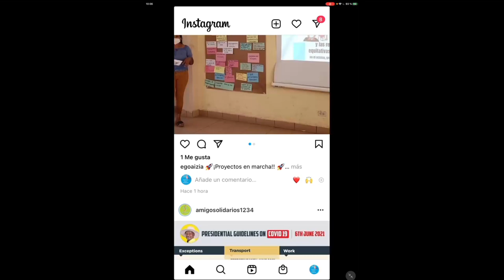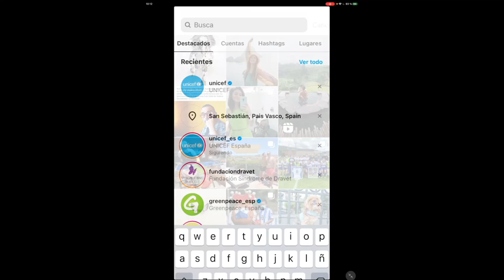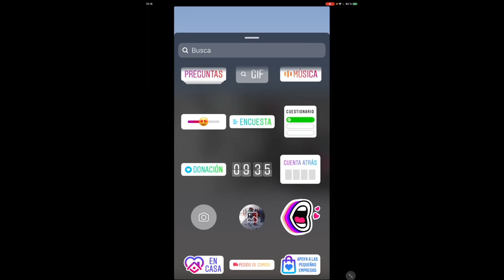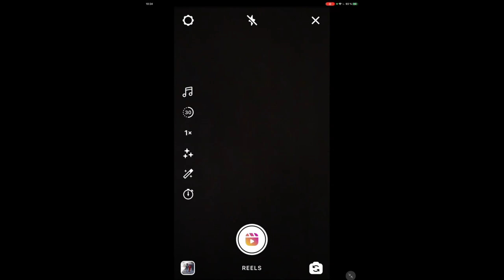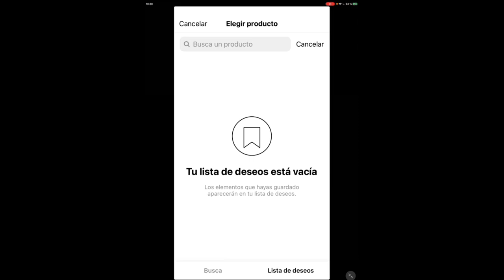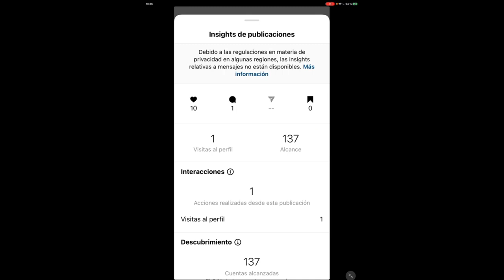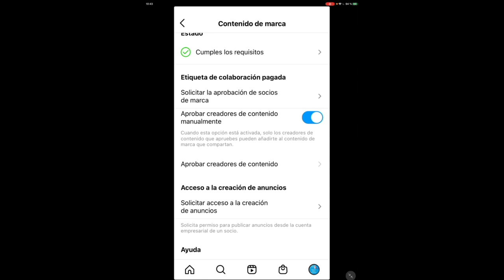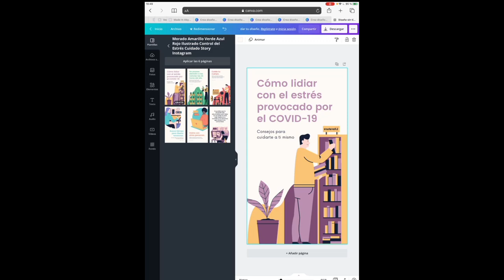Formación Completa de INICIACIÓN A INSTAGRAM 2021 | Iniciación en las Redes Sociales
Gipuzkoa kutxa Solidarioa es el departamento de solidaridad de Kutxa Fundazioa y en está formación, ha ofrecido a las entidades del tercer sector social de Gipuzkoa la oportunidad de crear su propio panel.

En nuestra página podrás encontrar la infografía correspondiente al curso.